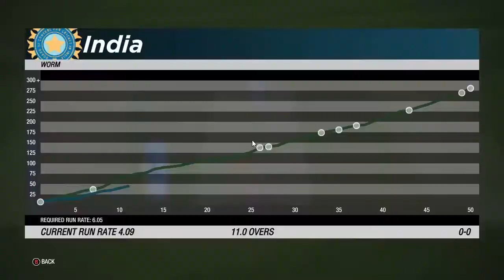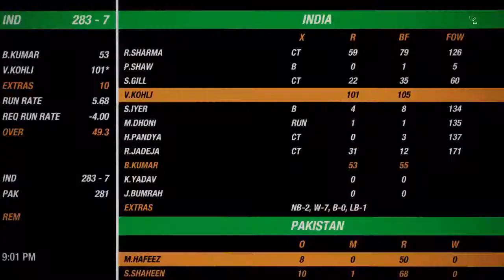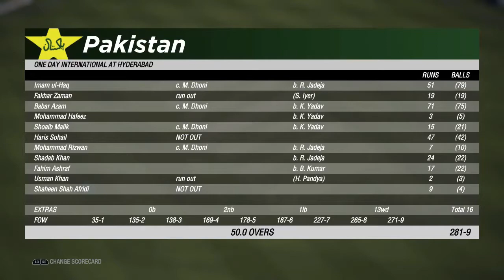Asia Cup 2020 India vs Pakistan ODI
ODI MATCH IN LEGEND
This Day Night match very close match any of team could win